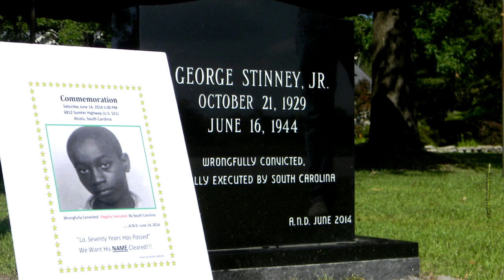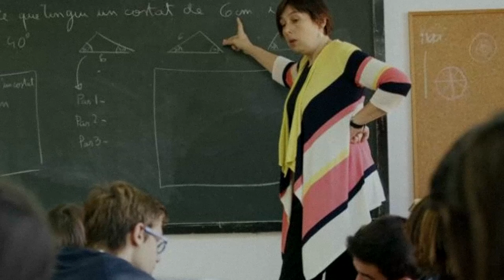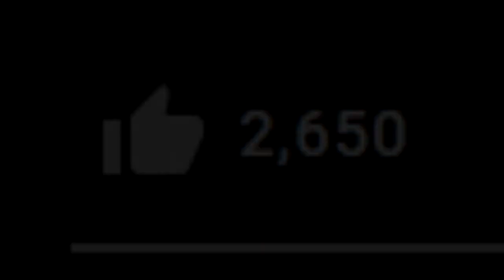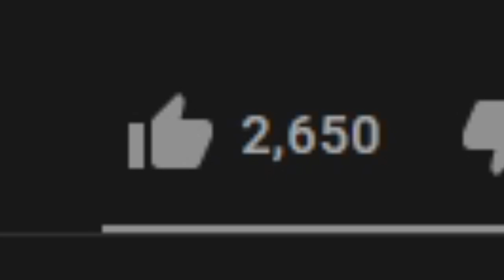Niños que no creerás lo que hicieron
CODIGO DE CREADOR EPIC GAMES: ItsPablino